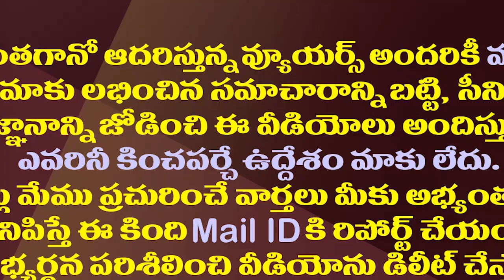మరోసారి పొత్తులు లేకుండానే..ఎమ్మెల్సీ ఎన్నికల్లో ఎవరి దారి వారిదే||Once again without alliances MLC